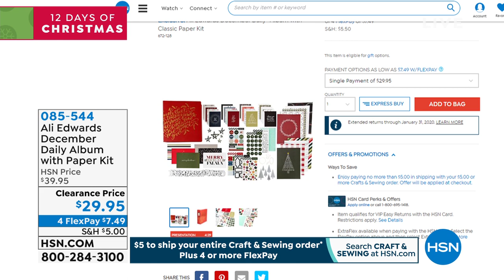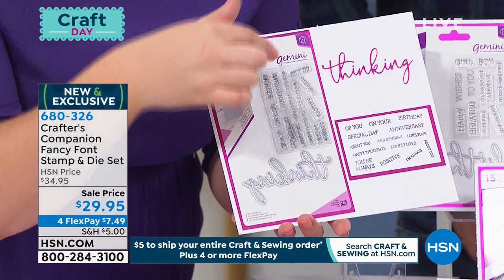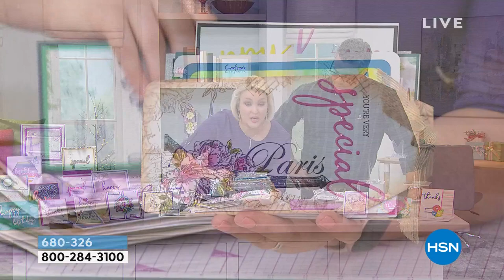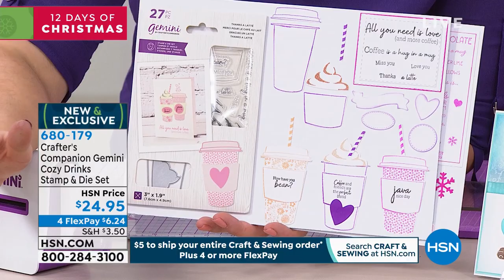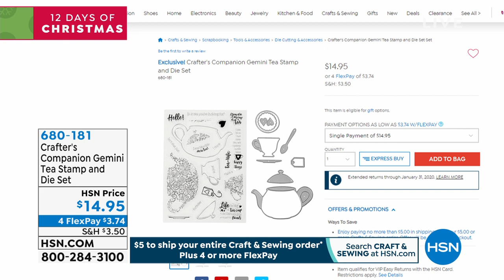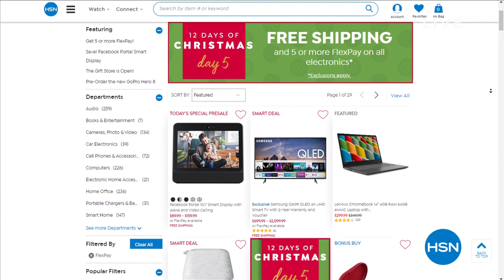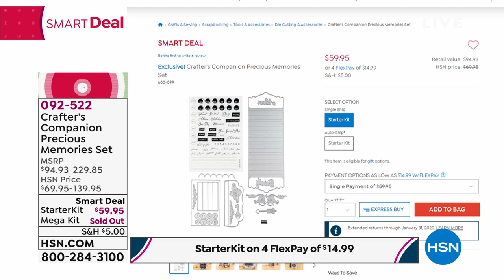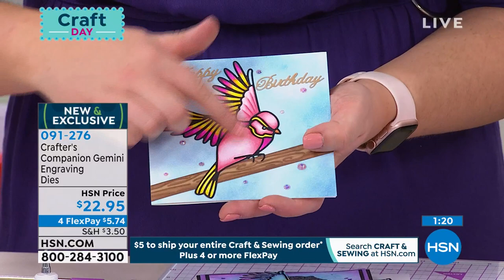HSN | AT Home 11.05.2019 - 09 AM